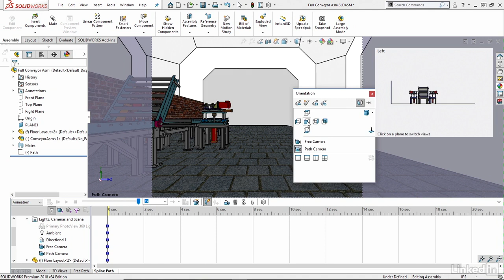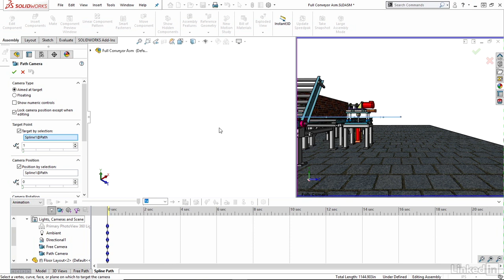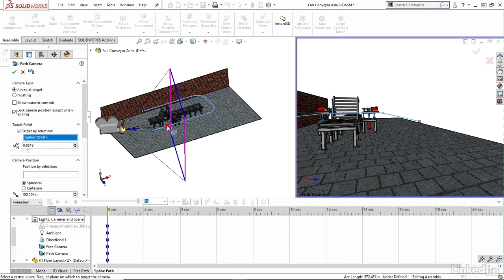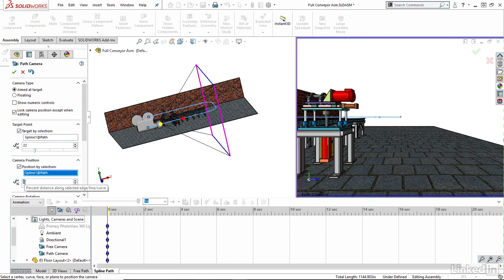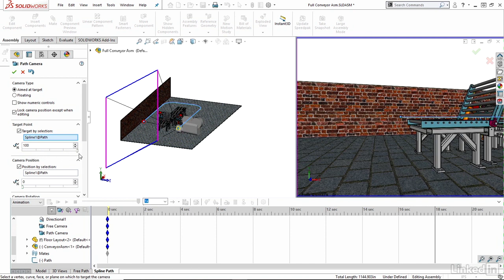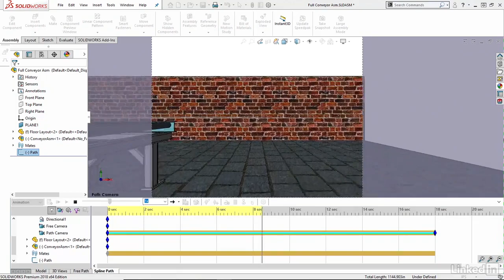Solidworks animation Tutorial :09